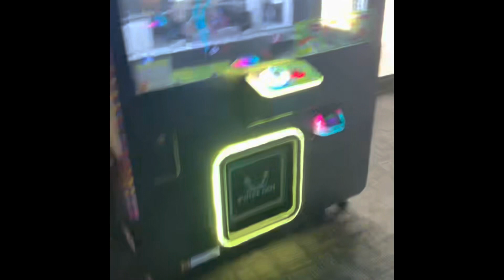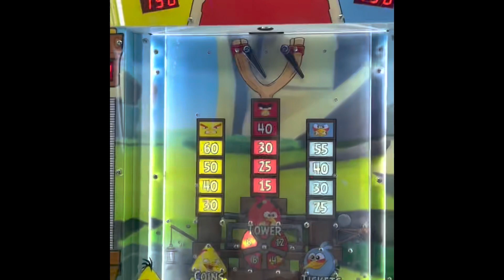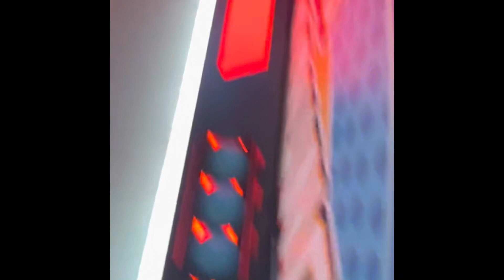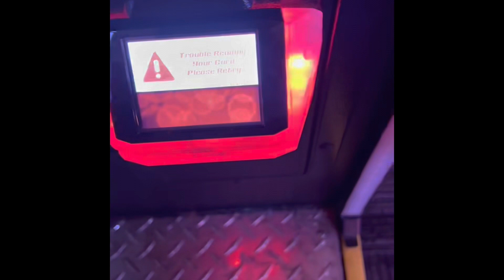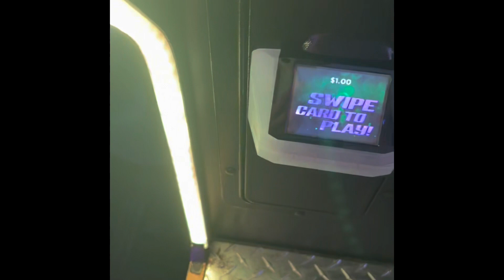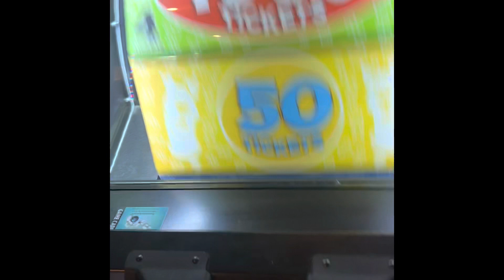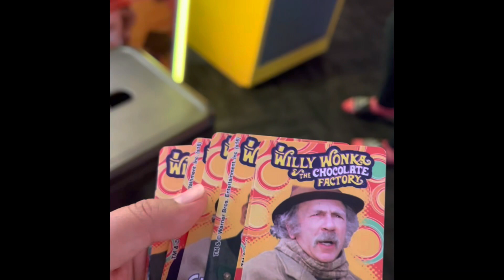Playing the Ticket claw machine [WON]￼